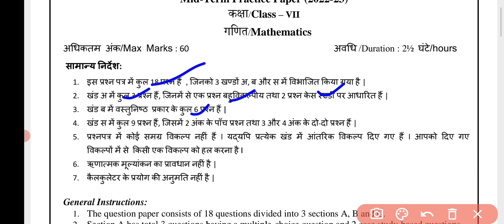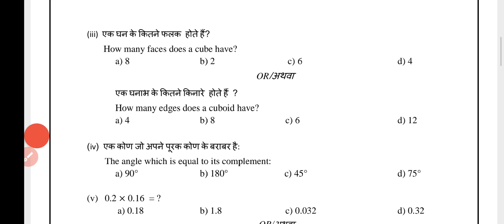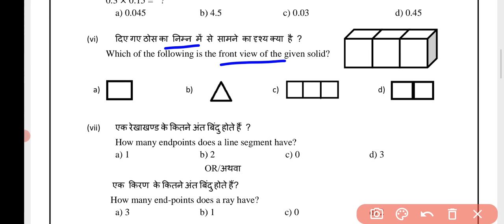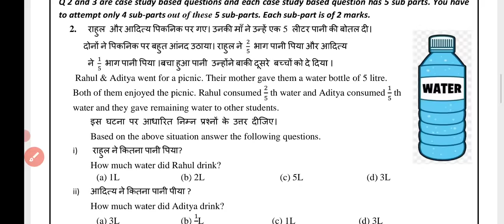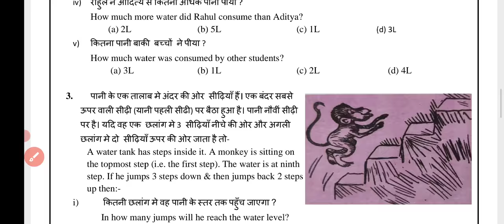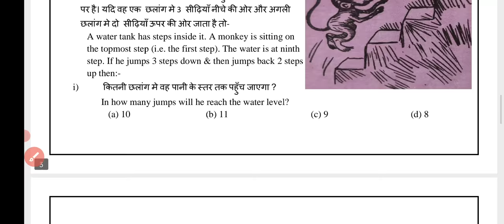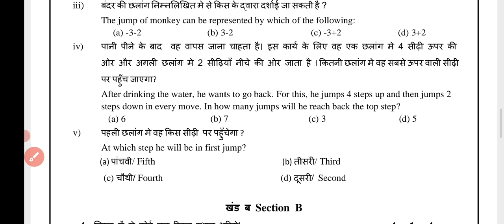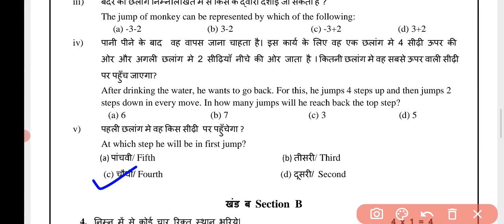Class 7 Maths sample paper 22-23 with solutions कक्षा 7 गणित part-1 important questions for mid term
class7 Maths  samplepaper  (important mid term questions )/ सेम्पल पेपर 7/
class7 Maths samplepaper (important mid term questions )/ सेम्पल पेपर 7/Maths samplepaperclass7
class7Maths samplepaper
Maths samplepaper class7 importantquestion
Class7 Maths samplepaper importantquestion
Maths samplepaper
Maths samplepaper class 7to7
Maths samplepaper class7
Class 7to7 Maths samplepaper
Class7 workshet7
Maths samplepaper class7
7 Maths samplepaper class7